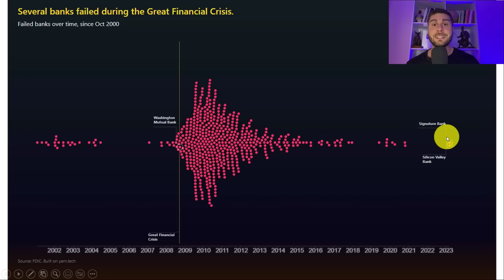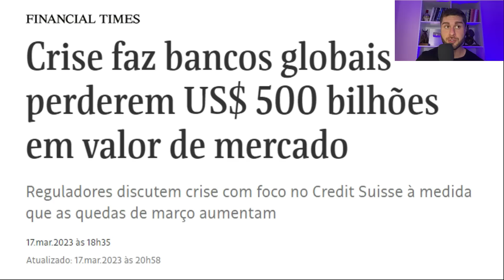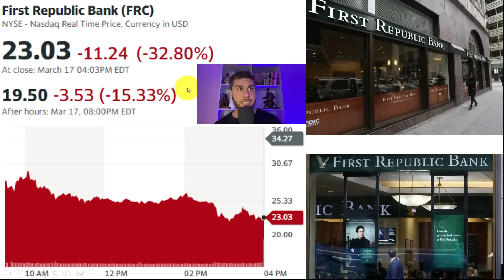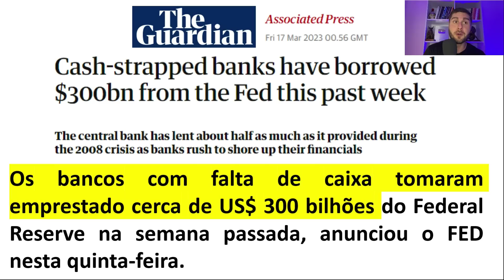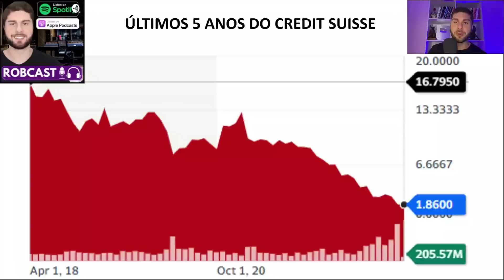MAIS DOIS BANCOS PRÓXIMOS DE QUEBRAR RECEBEM SOCORRO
Semana Da Liberdade Financeira

00:00 Todos Os Bancos Que Quebraram Na História Dos EUA
00:29 Crise 2008 X Crise 2023 | Bancos Que Quebraram
01:29 Se Inscreva Para A Semana Da Liberdade Financeira
01:47 Crise Faz Bancos Globais Perderem US$ 500 Bilhões
02:16 Goldman Sachs Perdeu US$ 200 Milhões Em Trades
02:46 Bancos Depositam US$ 30 Bilhões No First Republic Bank
03:58 Ações Do First Republic Bank Desabam Após O Resgate
04:23 Clientes Do First Republic Bank E Do SVB São Parecidos
05:13 Por Que Clientes Ricos Estão Sacando Dinheiro Dos Bancos
05:58 First Republic Bank Emprestou Mais Do Que Os Depósitos
06:36 Bancos Emprestam US$ 300 Bilhões Do Banco Central EUA
07:13 Credit Suisse Muito Próximo De Falir
07:56 Banco Central Da Suíça Empresta Dinheiro Ao Credit Suisse
08:21 Ações Do Credit Suisse Desabam Na Bolsa Após O Resgate
09:00 UBS Compra O Credit Suisse E Salva O Banco Da Falência
09:32 Conclusão Sobre A Crise Financeira De 2023